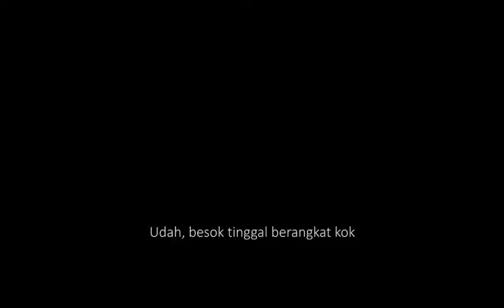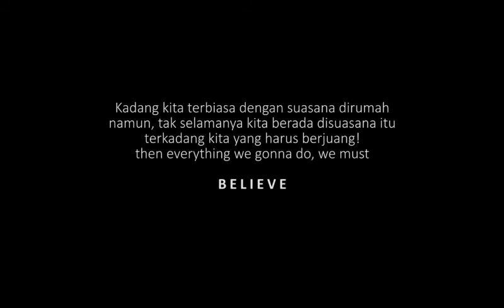Film Inspiratif | Ramadhan Story